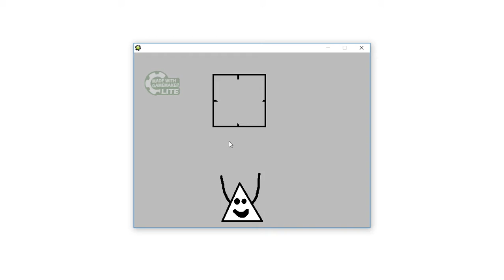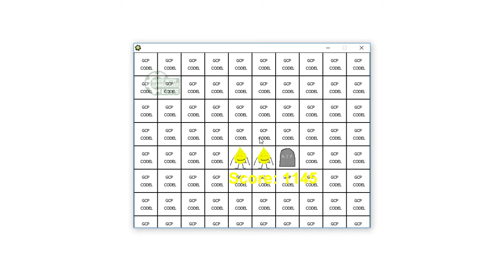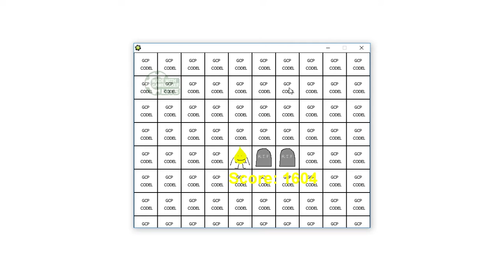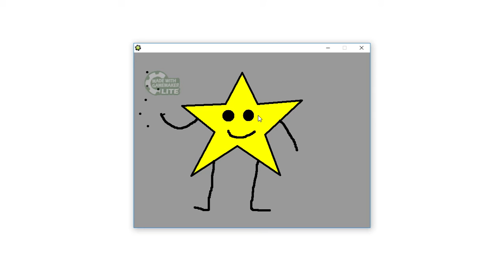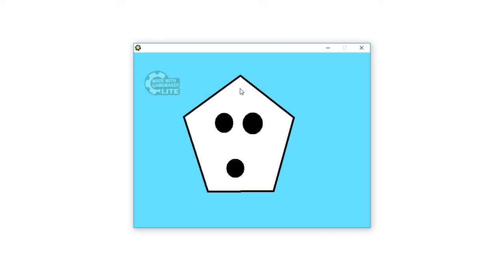THE NEW UPDATE! (Dumb Ways To Die Codel Edition)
The New Update.